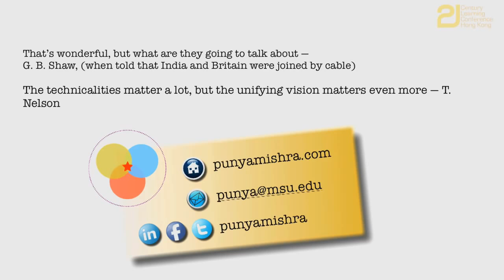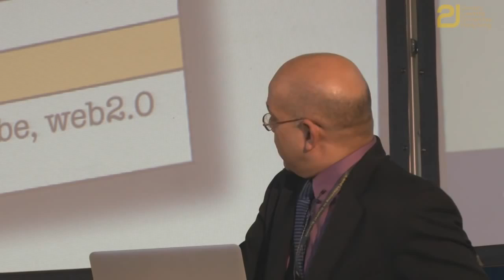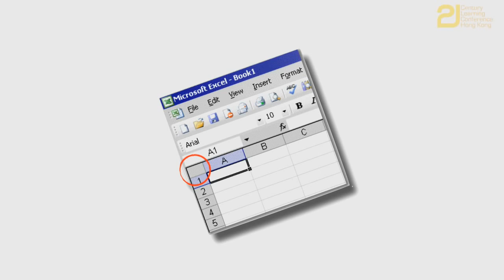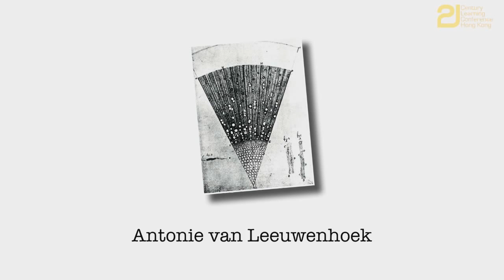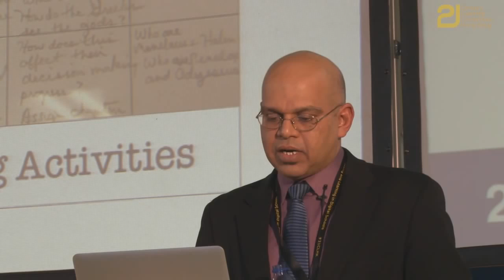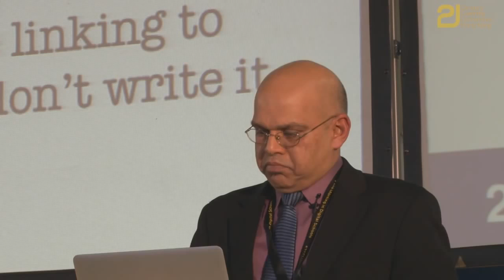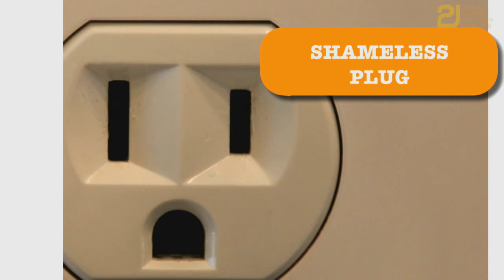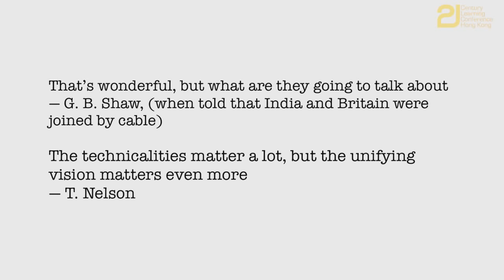21CLI - Punya Mishra - Keynote Speaker (4th Annual Conference)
In this talk at the 4th Annual 21st Century Learning Conference, Punya Mishra discusses educational technology in the 21st Century. Punya Mishra is the Director of MA Educational Technology at Michigan State University and is rated as one of the ten most influential people in educational technology in the United States. He is also a co-developer and leading proponent of the TPACK framework.

The 21st Century Learning @ Hong Kong conference brings educators from within and beyond the region together to interact with ideas and experiences designed to make them better prepared, informed and enthused to be able to bring out the best in the digital native learners they influence.

21st Century Learning International (21CLI)